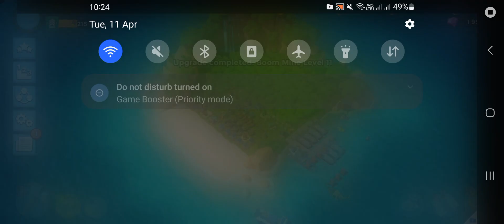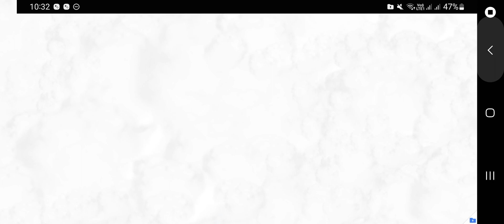Attacking Dr.T [Up to Stage 5] with 7 [Level 15] Incinerators on Low Level Account | Boom Beach